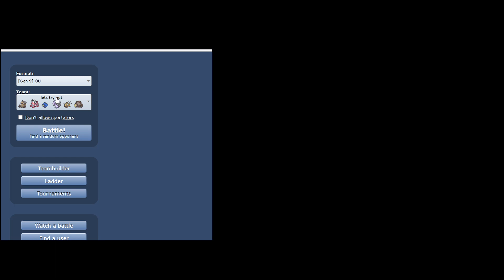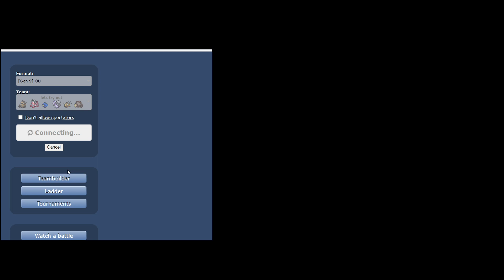Pokémon showdown- trying out home released Pokémon